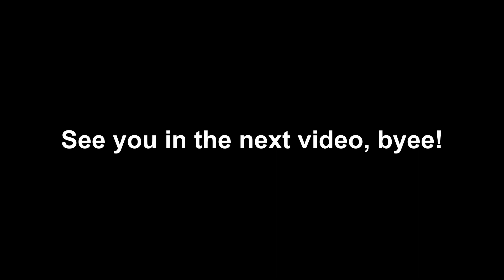Badger power plant run | Roblox Jailbreak (OUTDATED)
Badger power plant run | Roblox Jailbreak